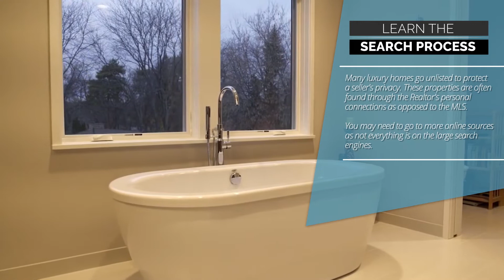Luxury Homes in Dayton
"Are you looking for a great deal on Luxury   Homes in Dayton?

Your Local Specialist has found the LUXURY   Home Loans in Dayton. We are proud to introduce to you a Dayton LUXURY   Home lender whose professionalism and customer service surpasses the competition. His name is Scott Rodman with Realty Executives, we recommend him as the Dayton LUXURY   Home, Business and Personal Loan Officer because of his superior track record and ability to get your loan closed fast. Scott Rodman has well over 100 5 star reviews online!

Here is one of many raving reviews:  After shopping around for a LUXURY   Home loan and not getting anywhere, Scott was referred to us by a local realtor. Scott was a great referral. He took all our concerns into account, explained the process and answered my questions. Scott even made himself available in the evening to hold my hand through my questions about the paperwork. He could lock us in at a great rate, just before the rates began to climb, and he was able to close the loan quickly.

I recommend Scott to anyone fed up with the banks and brokers.  As an expert in this local area, Scott Rodman carry a wealth of knowledge and expertise concerning LUXURY Home Loans, a sea some banking professional currently lending out of the Dayton, FL office of Realty Executives. Been financing people's dreams in Florida for over a decade. Scott and Realty Executives really know the importance of the customer and the concept of delight. Great Job!

LUXURY HOMES transcript: Three Luxury Home Buying Tips. One, work with a local expert; It's critical to have a good buyer agent who is familiar with the area you want to buy in. There's a bit more control on access to high end properties in terms of fewer open houses and more appointments have to be made to see them. Two, Learn the search process, many luxury homes go unlisted to protect a seller's privacy. These properties are often found through the realtor's personal connections as opposed to the MLS. You may need to go to more online sources as not everything is on the large search engines. Three, go beyond the photos, we recommend you see them in person to fully appreciate the property, we recommend clients do a search of their property and vicinity on Google Earth so you can see what's around the area. Call Rodman Homes Today! You can also click on the link, and received updated listing and price reductions.

Dayton LUXURY Home Loan, Dayton LUXURY Business Loan, Dayton LUXURY Personal Loans, Best LUXURY Loan in Dayton, Dayton Florida, How to apply a luxury homes in Dayton.